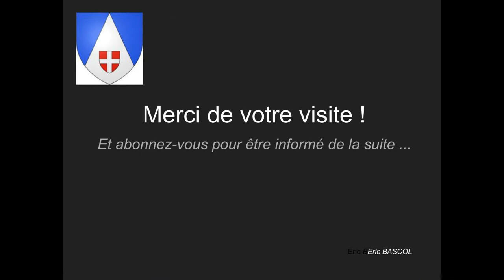Veyrier du Lac - Haute Savoie - Rhône Alpes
Bienvenue dans ... le célèbre village de Veyrier du Lac au bord du lac d'Annecy, avec sa plage, son embarcadère, et sa superbe vue sur le lac